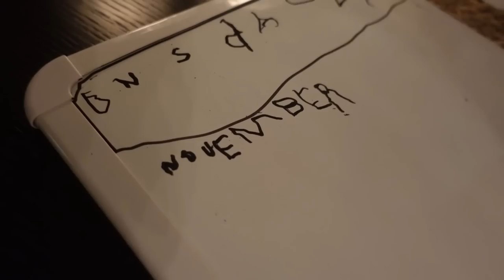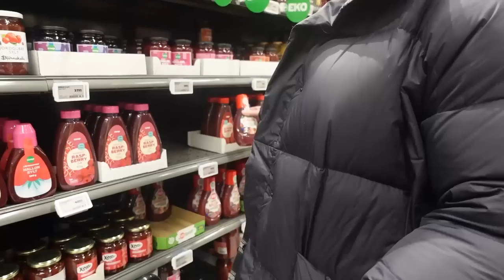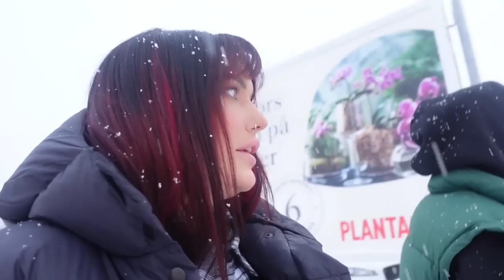VARDAGSVLOGG, vi julpyntar i stugan